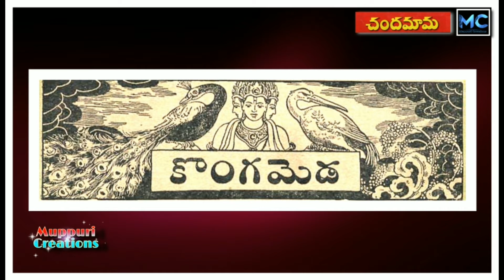కొంగమెడ/చందమామ కథలు/Kongameda/Chandamama kathalu Audio Book/Bedtime stories/Muppuri Creations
బ్రహ్మ పక్షులను ఎందుకు సృష్టించాడు?

4

Creat

చిన్ననాటి చందమామ కథలుఅలనాటి చందమామ కథలుచిట్టి కథలుఅమ్మ చెప్పే కథలు పేదరాశి పెద్దమ్మ కధలుతెనాలి రామకృష్ణుడు కథలు# అక్బర్ బీర్బల్ కథలుకాశీ మజిలీ కధలుఅమ్మమ్మ కథలుపిల్లల కథలువెన్నెల్లో వింత కథలుమన తెలుగు కథలుఆధ్యాత్మిక కథలు# కృష్ణ కథలు